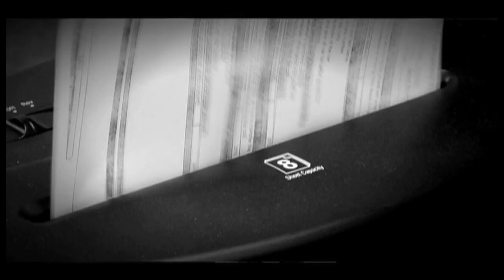"Zombies" by the Variance Video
This video literally cost 300 dollars. For chrissake, if you want a creative video for your band, hit me up.